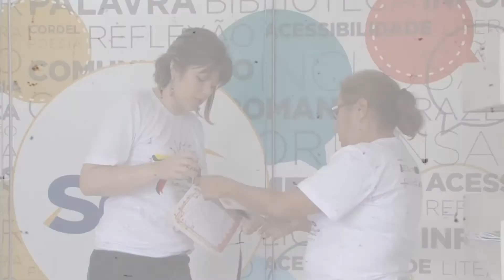Feira do Livro 10 anos: Dom Itamar Vian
No começo da década de 2000, o líder católico Dom Itamar Vian, levou à Secretaria de Educação de Feira de Santana a ideia da criação de uma feira de livros, baseando-se em um exemplo bem sucedido que ele havia conhecido no Rio Grande do Sul, estado natal do atual arcebispo emérito da Princesa do Sertão.

Neste episódio da Série Especial em homenagem aos 10 anos da Feira do Livro, Dom Itamar relembra detalhes daquela proposta que originou o evento e avalia os resultados alcançados pelo festival literário e cultural depois de uma década.

FICHA TÉCNICA:
Produção: Elsimar Pondé
Direção de Fotografia: Alencar Cerqueira
Imagens: Jorge Menezes e Eduardo Vasconcelos
Edição: Alencar Cerqueira
Assistente de Operações: Albery França
Videografismo: André Santana
Revisão e Coordenação: Paula Peixoto e Elsimar Pondé